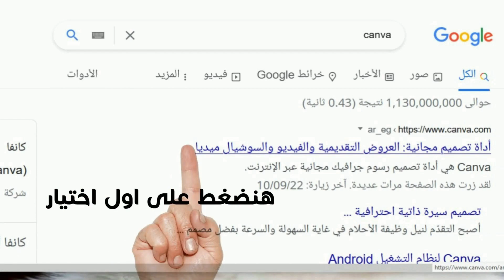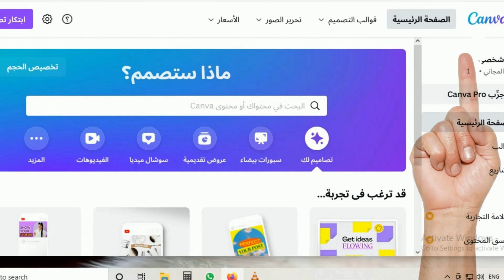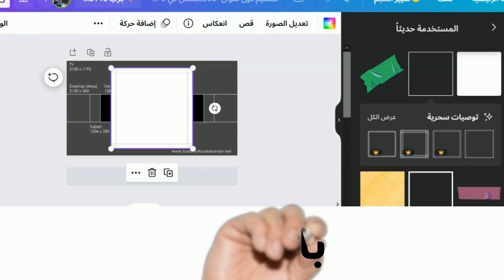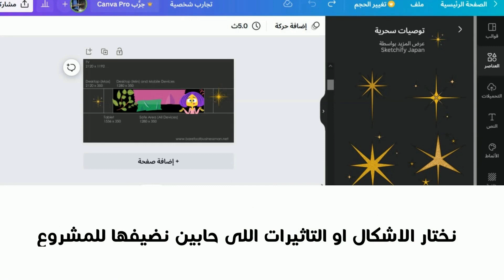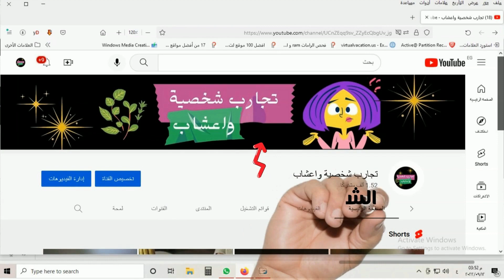تصميم غلاف يوتيوب احترافى خطوة بخطوة لزيادة المشتركين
غلاف اليوتيوب ليس مجرد صورة بل هو واجهتك والتى تشعر زوار قناتك بالراحة والثقة فى ما تقدمة فاحرص على ان تكون واجهة جميلة
تجذب العين فتصميم غلاف اليوتيوب لابد ان يكون جذاب ومبهج فى نفس الوقت